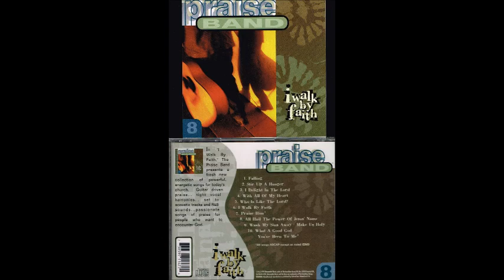Maranatha Praise Band Falling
Canción: Falling
Intérprete: Paul Baloche
Album: I Walk By Faith
Año: 1998
Compositor: Paul Baloche y Brenton Brown